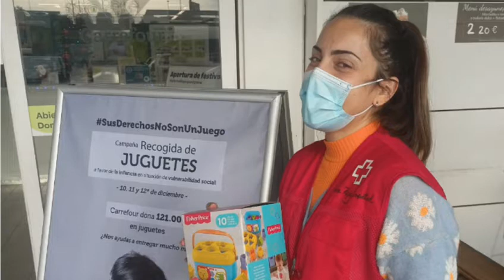Campaña Juguetes 2021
Campaña Juguetes 2021 - Cruz Roja Almería y Fundación Carrefour